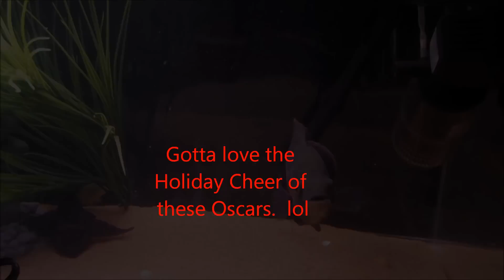Christmas Day with Oscar Fish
This is my Oscars showing thier holiday cheer. lol.  The 2 larger Oscars are showing aggression before their morning feeding.  They calm down when the food got dropped in.  Merry Christmas to all.